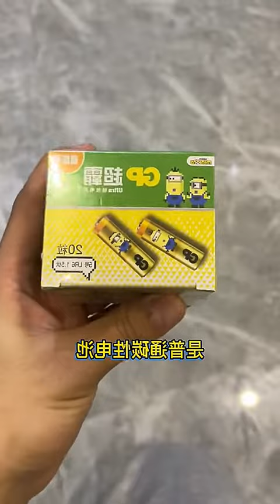Unbelievable! Hu Baiwan's Quest for Birds...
In this mind-blowing video, join me as I embark on Hu Baiwan's extraordinary quest for birds! You won't believe what we uncovered - a mesmerizing journey filled with stunning visuals, heartwarming moments with my adorable cat, unexpected encounters with alkaline batteries, and an epic adventure guided by GPCaptain. Prepare to be amazed! Let's explore together! MeAndMyCat 🐾🔋✨